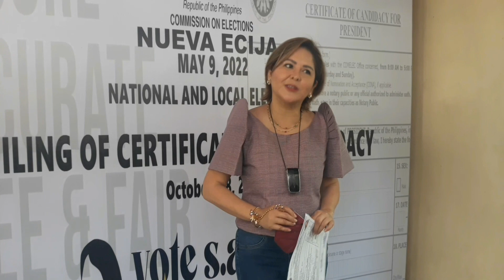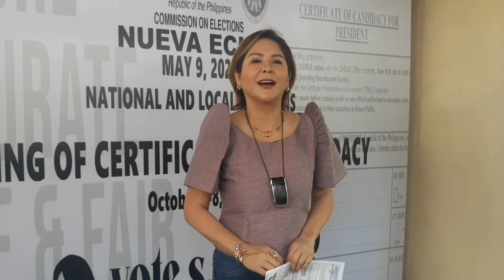PANOORIN. Palayan City Mayor Rianne Cuevas, naghain ng kandidatura para gubernador ng NuevaEcija.